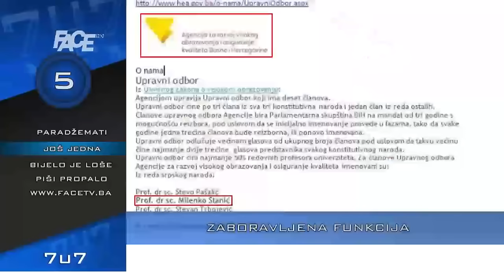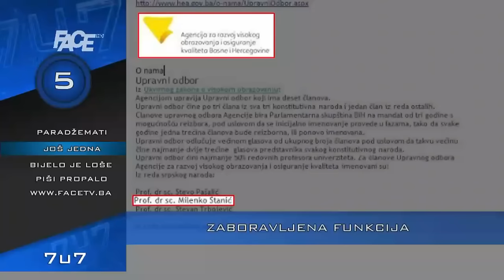VJESTNIK 7U7 - 2. 3. 2016.